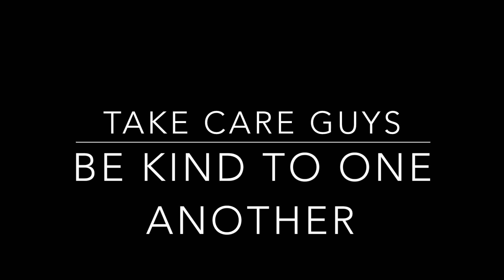MUKBANG HOME COOKED MEAL OF FRIED SALMON AND EGGS.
I fired the salmon and eggs for my mukbang and it was so yummy guys! I hope you enjoy the video. It's a bit bright, as I wasn't sure of the adjustment of my camera...yes I'm still getting use to my camera and it's many different buttons
Thank you guys, for stopping by though.